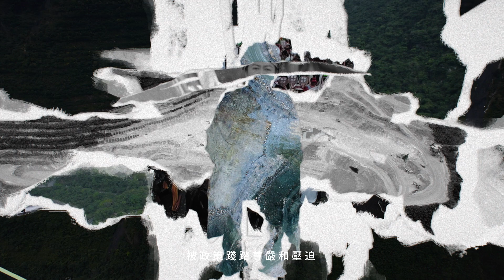巴奈〈一種謊言〉Official MV｜人權歌曲合輯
當 音樂 與 人權 攜手——人權歌曲合輯《守望天明》隆重推出！
廣播金鐘獎得主馬世芳 策劃 × 金曲團隊蕭賀碩 操刀 × 國家人權博物館 製作

「這張合輯的八首歌曲，不僅觸及我島威權統治的歷史，也不迴避當代的議題，更跨越了好幾種族群的經驗。除了從不同角度回顧白色恐怖綿長的傷痛，歌者也唱到了土地正義、家父長式威權、以及新生代的社會抗爭。」——企劃統籌 馬世芳

《守望天明》精選八首歌曲，歌詞本收錄每一位創作者的創作緣起及關注議題，將屬於我們時代的聲音凝聚成冊：

謝銘祐〈攬入心肝〉/雷光夏〈明朗俱樂部〉/巴奈〈一種謊言〉/百合花〈聽伊的〉/米莎×地下河〈月光〉/高蕾雅〈千風裡可否有你〉/林生祥〈百年追求〉/王榆鈞與時間樂隊〈暴民之歌〉

期待能藉由音樂，能讓更多人探索、反思白恐歷史，更聽見多元，讓我們一齊守望天明。

巴奈〈一種謊言〉

演唱：巴奈
詞曲：巴奈

一個國家如果沒有 追求正義的精神跟勇氣
就是行屍走肉
這個政府就是
第100天 國家對我們
暴力清場的時候
下一場豪大雨
下了一場豪大雨
就算再多再多的雨水
也清洗不掉
被國家掠奪權力
被政策踐踏尊嚴和壓迫
我天真以為
風會吹過 每一個人
光會溫暖角落
正義就會活在每個人的心中
正義就會充滿在我們的生活中
這是一種謊言
這是一種謊言

「『沒有人是局外人』這個主張返還原住民族權利倡議四年半的行動，黃嵩立老師溫柔的話語，更加堅定我的意志、深深刻印在我的心裡，歌就從老師的話開始唱...」

製作人：蕭賀碩
編曲：鄭各均
編曲/吉他：鄭劭華
錄音工程師：陳以霖
錄音室：大小眼錄音室
混音工程師：劉詩瑋
混音錄音室：樹男咪房

一好·屴夯、地球公民基金會、柯金源、郭志榮、蔡嘉陽、鄭文泉
(依字首筆畫排序)

本片由林柔以執導。

▶《守望天明》原價新台幣400元，2021人權藝術生活節期間推出獨家9折優惠，數量有限、敬請把握！